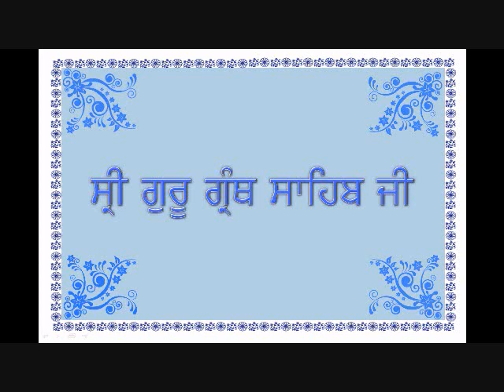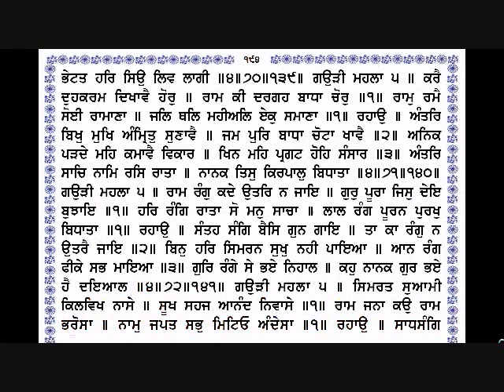Sri Guru Granth Sahib Ji (191-194) By Dr Varinder Singh Gill.wmv